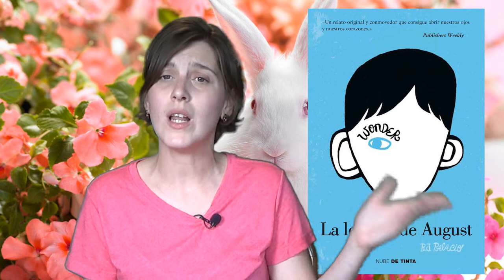🍀 Resumen lecturas Abril 🍀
Hola amigos lectores! Hoy os traigo el resumen de las lecturas del mes de abril y os anticipo que fue en mes de extraordinarias lecturas ;)